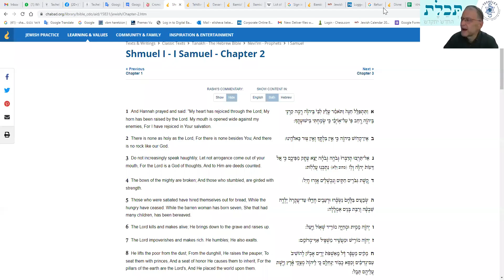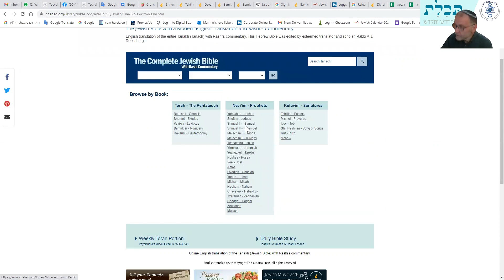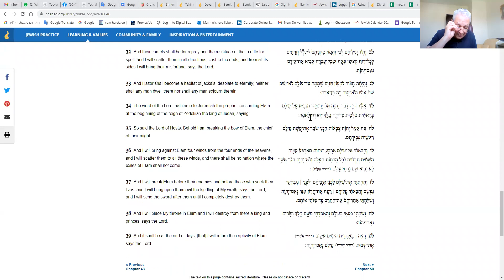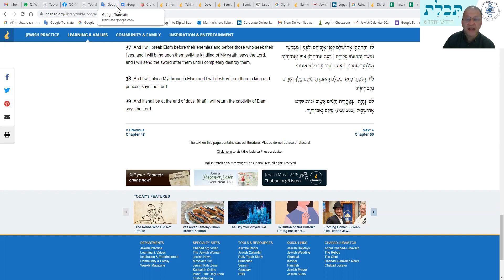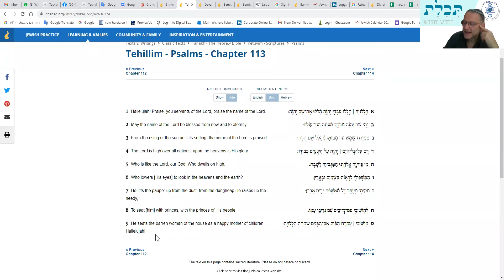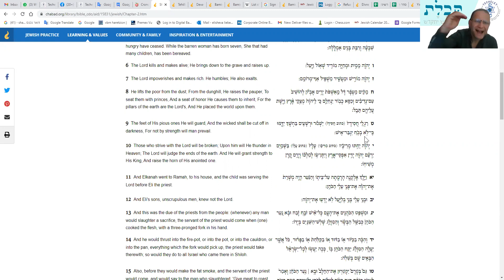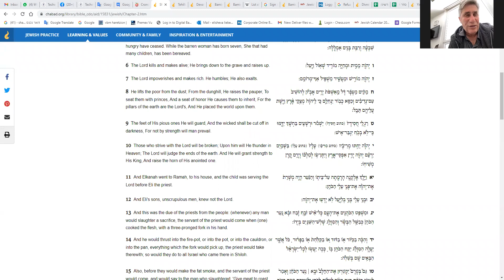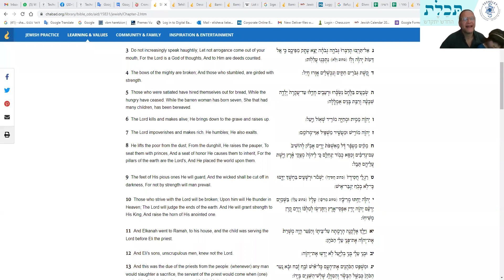Sefer Shmuel Aleph Chapter 2 on 7 3 2021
Raising the horn  of the annointed.
The connection between Hanna's prayer and King David
Hanna as a prophetess.